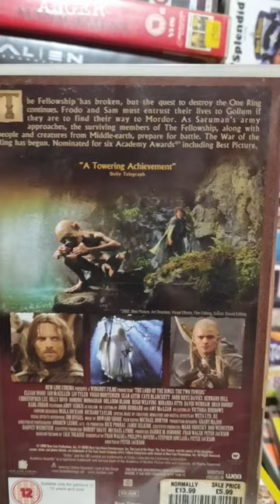vhs THE LORD OF THE RINGS THE TWO TOWERS